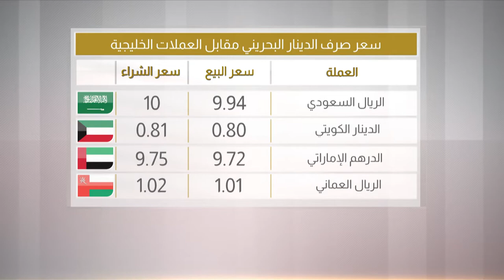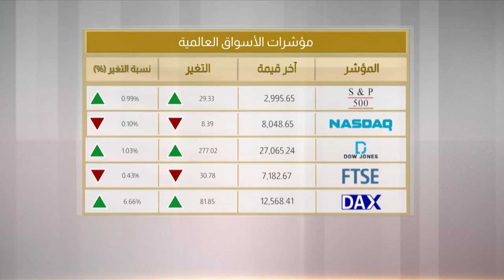البحرين مركز الأخبار : النشرة الإقتصادية 15-10-2019